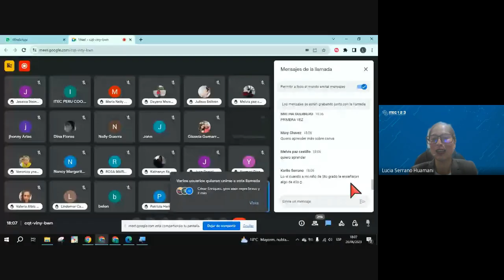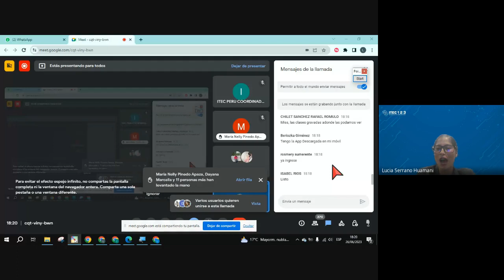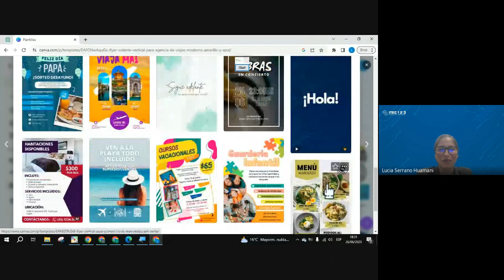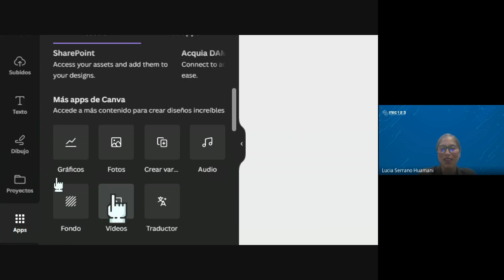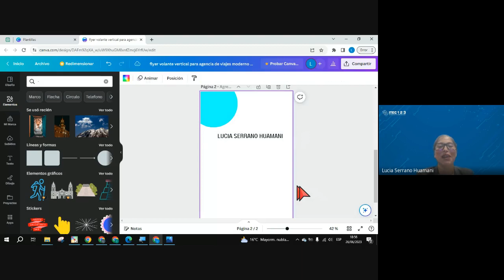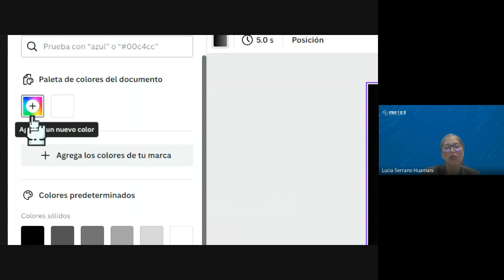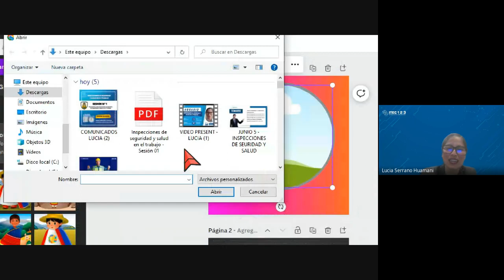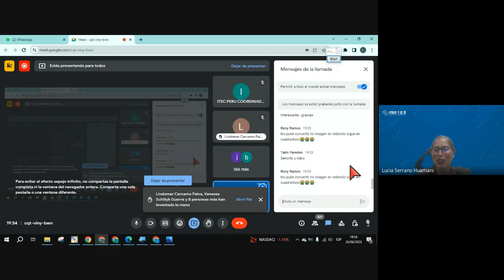CLASE 01: DISEÑO GRÁFICO CON CANVA NIVEL BÁSICO - JULIO 2023